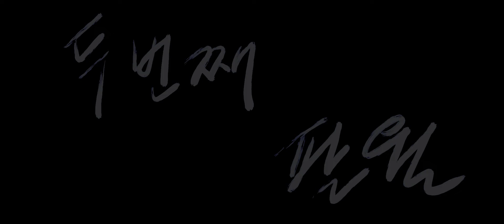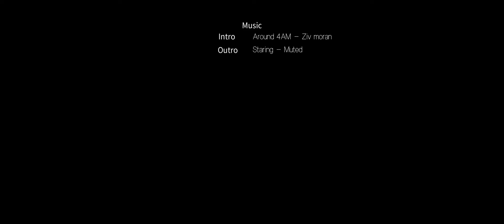두 번째 팔월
영화: 두번째 팔월